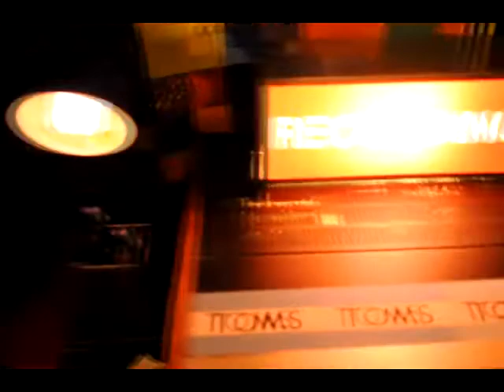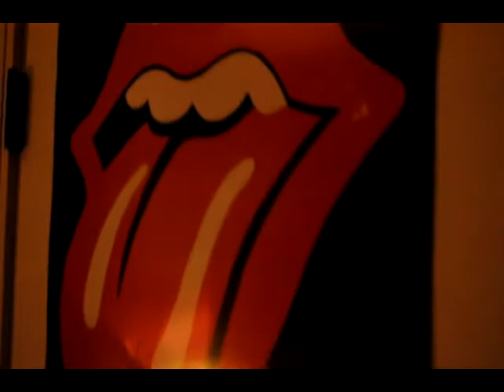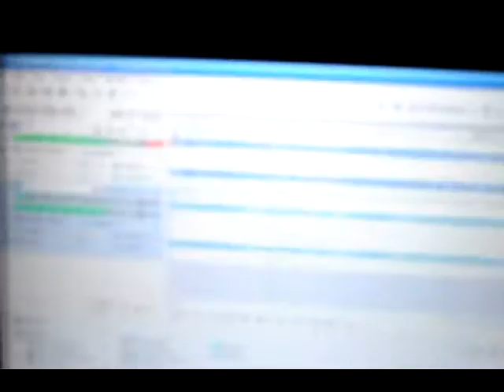Train - Hey Soul Sister - Ukulele & Stylophone Cover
Hey guys! thought id do something different this time so i used just my ukulele and stylophone

 The video is recorded with a Nikon D5000